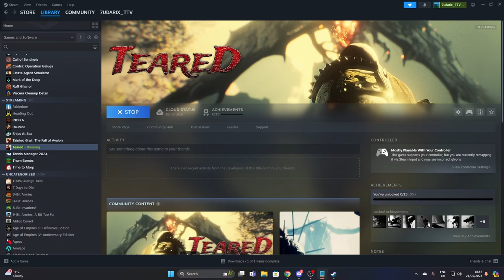Teared Weird Game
Very weird game.

What is my goal: Help other people that need anything, and help animals.

About me: I'm 34 years old have a wife and 2 kids, 5 animals in house. We love animals also trying to rescue animals so much as we can like we saved our lovely dog Pablo and lovely water dragon Misty.

Thanks for choosing 7udarix & Cetxn. We can't wait to share countless adventures and unforgettable gaming.